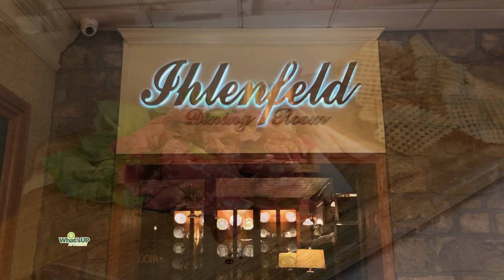What's Up at Oglebay - September 13-15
Here’s What’s Up at Oglebay! | September 13-15